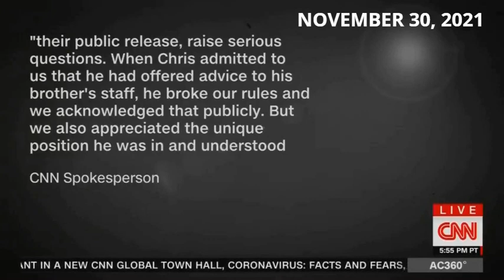What a Difference a Day Makes for Fredo at CNN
Yes, just one day made all the difference for Fredo aka Chris Cuomo at CNN. He is now destined to be as forgotten at that network as Dan Rather is at CBS.